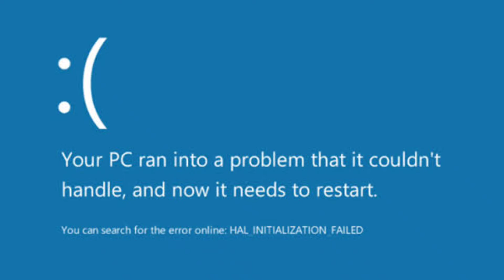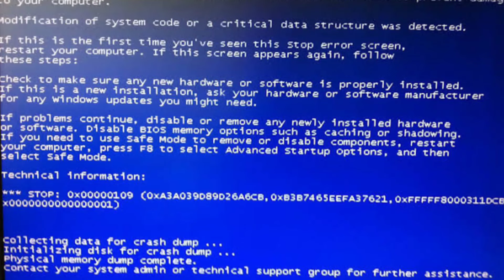Why Computer Fan make loud noise and Start Hanging ? Cpu fan se kya kya problem ho sakti hain jane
cpu fan buy from this amazon link👇👇👇

thermal paste buy from this amazon link 👇👇👇